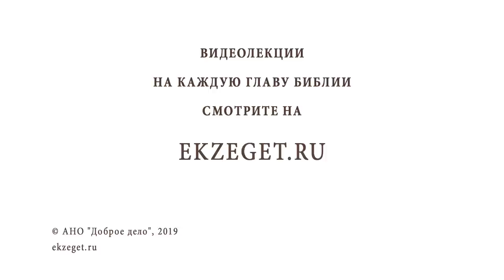Первосвященническая молитва Христа. Иеромонах Андроник (Пантак). Новый Завет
В это воскресенье, в 7-ю неделю по Пасхе, мы вспоминаем святых Отцев Первого Вселенского собора, утвердивших истинное учение о божественности Сына Божия, о единосущии Сына с Богом Отцом против еретика Ария. В этот день Церковь установила читать Евангелие, в котором содержится первосвященническая молитва Иисуса Христа Богу Отцу пред Своими страданиями.

В сегодняшнем видео вместе с Иеромонахом Андроником (Пантаком) читаем текст Писания и размышляем над темами:

🔸О первосвященнической молитве Иисуса Христа.
🔸Для кого и чего нужна была эта молитва?
🔸Что имеется ввиду под словом "мир" в контексте молитвы?
🔸Об образе правильной молитвы. Как нужно молиться?
🔸Об обращении Христа к Отцу, какой пример дает Христос ученикам?
🔸О прославлении Бога Отца через Сына. Толкование "Прославь Сына Твоего и Сын Твой прославит Тебя".
🔸Почему люди в Ветхом Завете не знали полноценно Бога?
🔸О Славе Иисуса Христа до, во время и после земного пути.
🔸Что значит: «открыл Имя Твое человекам»?
🔸Ветхозаветное понимание Бога, о важности обращения к Богу как к Отцу.
🔸Упоминание Христа в Ветхом Завете, о Его участии и заботе о людях.
🔸О Связи Бога Отца и Бога Сына.
🔸Почему Христос не молится о всем мире, а молится только о Своих учениках?
🔸Толкование: "и все Мое Твое, и Твое Мое". Что привносит в эту традицию Христос?
🔸О «высшем пилотаже» Духовной Жизни.
🔸Почему Христос говорит о будущем в настоящем времени, и о чем просит Отца за Апостолов?
🔸О Единстве в Любви и Вере.
🔸О предательстве Иуды: предопределение или свободная воля?
🔸О Радости Христа Совершенной. Почему Господь произносит молитву вслух?
🔸О Чтении Писания не только умом, но и сердцем.

📜 ЧИТАЙТЕ соответствующий текст Библии на нашем сайте с толкованиями Святых Отцов: (Евангелие от Иоанна 17):